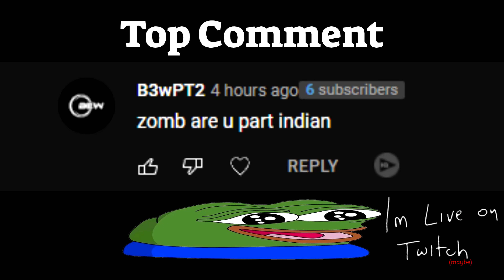I UNLOCKED LUNAR SEMI!! (Krunker.io Season 5)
new lunar unlocked!
that's 5 in total, and 7 different masteries!
what do i go for next? lunar rev? lunar ab?